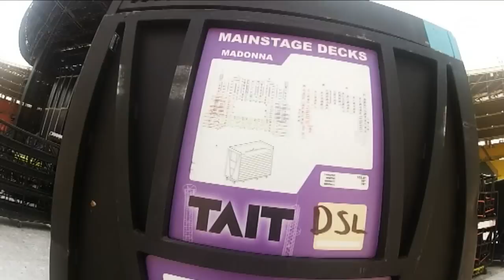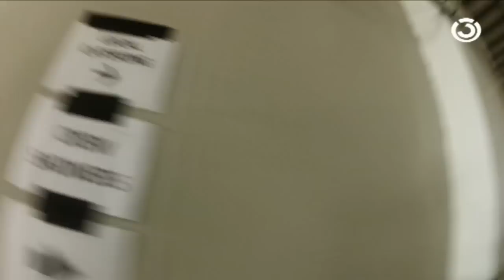MADONNA - Mit HITRADIO Ö3 hinter den Kulissen !!!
Einen Tag vor dem Ö3- Konzert von Madonna im Ernst Happel Stadion in Wien/ Österreich, gehen die letzten Vorbereitungen in die Endphase. Veranstalter Richard Hörmann verrät alle Details über ihren Aufenthalt in Österreich.